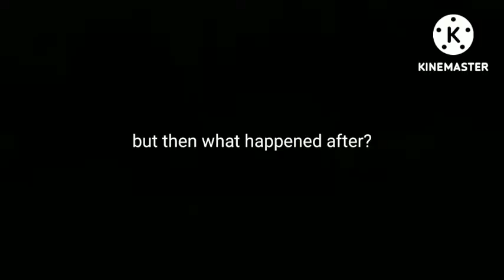RealRatChez V.S North Korea [Episode 4] Finale?